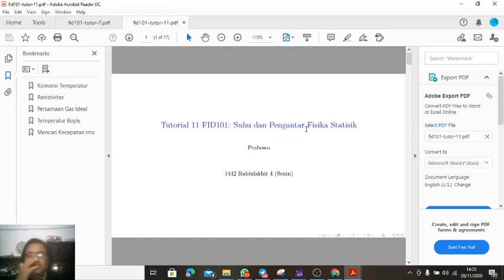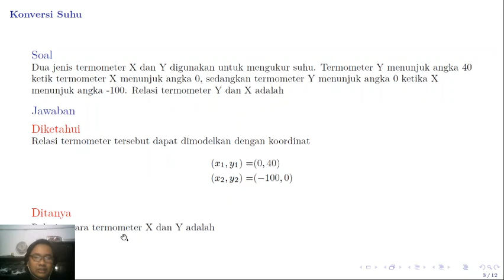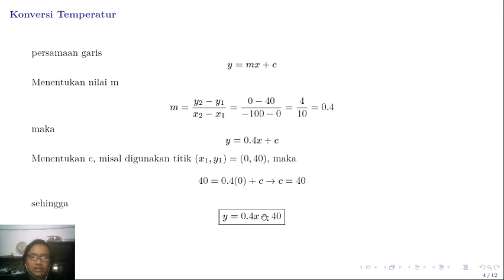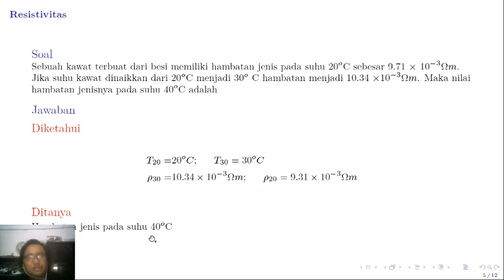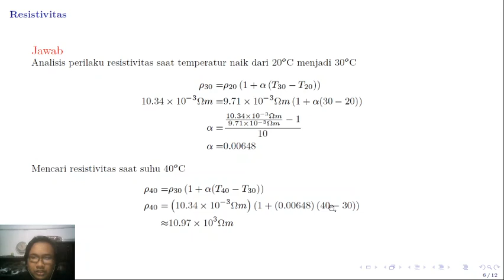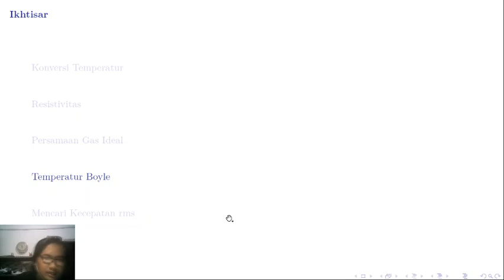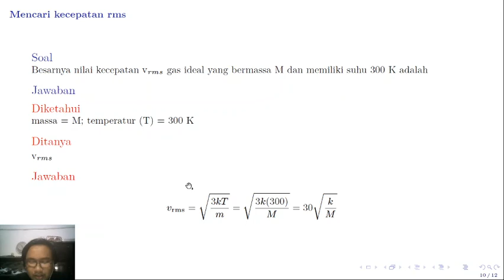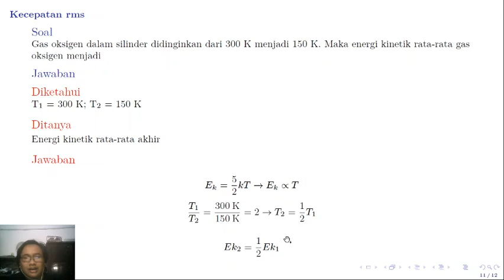Suhu dan Pengantar Fisika Statistik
Berikut merupakan tuttorial tentang suhu dan pengantar fisika statistik. Jika ada saran atau pertanyaan bisa tulis pada bagian komentar. Atau WA saya pada nomor 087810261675